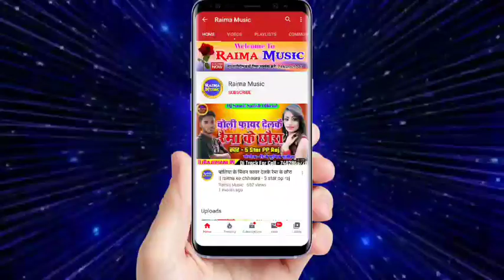Jibachh Singh Ka New Song 2021| चुम्मा देवी तो उठ नहीं फटते गे | Maithili Song 2021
Jibachh Singh Ka New Song 2021|
चुम्मा देवी तो उठ नहीं फटते गे | Maithili Song 2021

► Song :- चुम्मा देवी तो उठ नहीं फटते गे
► Singer :- Jibachh Singh
► Lyrics :-
► Label :- Raima Music
► Copyright

► डीजे ट्रैक के लिए कॉल करे  - 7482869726